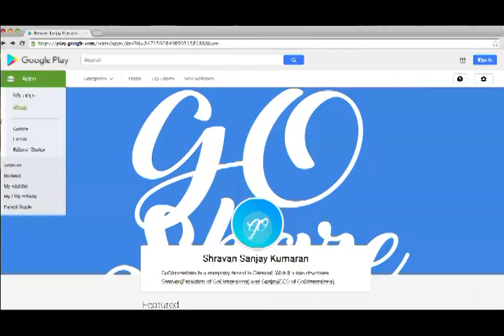Meet India's Youngest App Developers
We speak to the teenage Kumaran brothers, who have already launched 12 apps. They co-founded GoDimensions when they were just 10 and 12 years old.